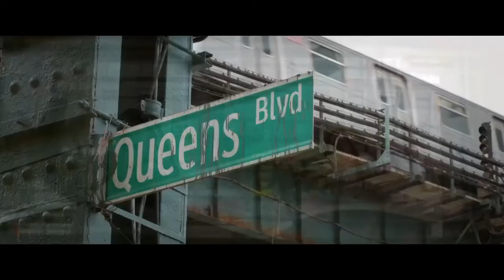❤ SECONDE CHANCE Bande Annonce VF / 2018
Lorsqu’elle se voit refuser une promotion au profit d’un candidat plus diplômé qu’elle, Maya Vargas, la quarantaine, décide de quitter son emploi pour trouver mieux ailleurs. Le fils de sa meilleure amie trafique son CV à son insu, et lui fait décrocher un boulot de rêve dans dans un grand groupe de cosmétiques de Manhattan. Armée de son bagout et de son vécu, aura-t-elle droit à sa seconde chance dans ce monde dont elle ne maitrise pas tous les codes ?